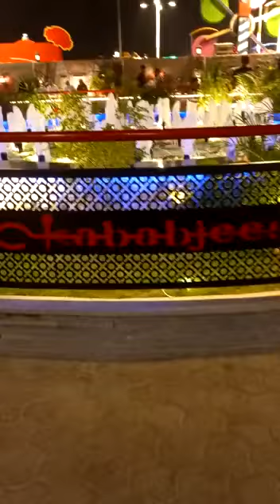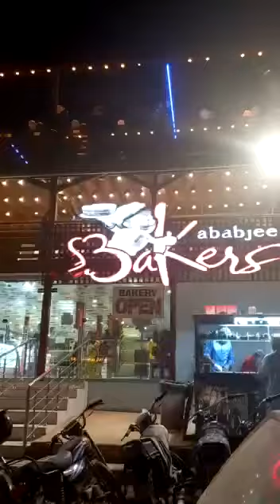kababjees Restaurant Karachi